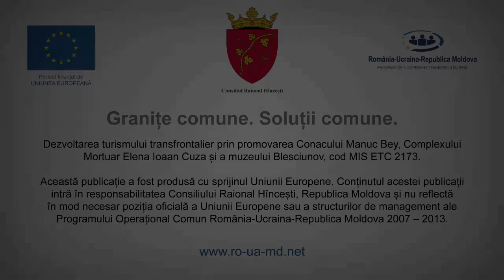Complexul architectural Manuc Bey din Hâncești va fi iluminat în diferite culori